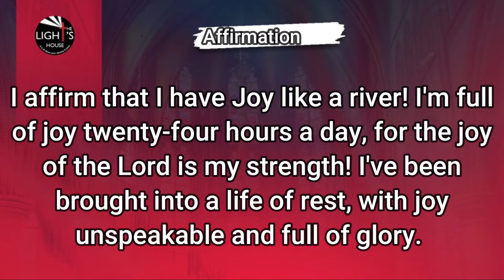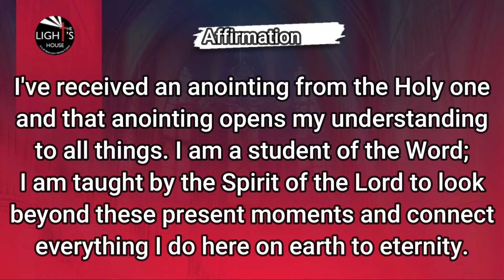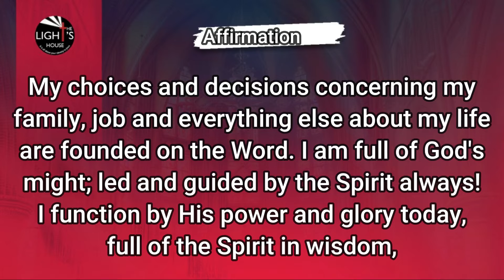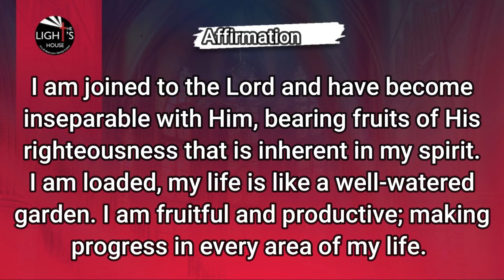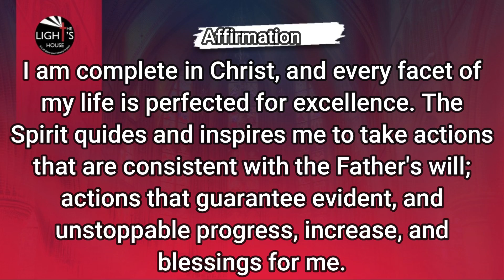Success affirmation with Davies Bamigboye - Episode 5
I affirm that I have Joy like a river! I'm full of joy twenty-four hours a day, for the joy of the Lord is my strength! I've been brought into a life of rest, with joy unspeakable and full of glory. The Lord continually fills my mouth with laughter and joy in the Holy Ghost! I am ever strong and alive, for the joy of the Lord is at work in my heart! I am so full of life; I've passed from death to life, sin and all its rudiments have no power over me. I've received an anointing from the Holy one and that anointing opens my understanding to all things. I am a student of the Word; I am taught by the Spirit of the Lord to look beyond these present moments and connect everything I do here on earth to eternity.
My choices and decisions concerning my family, job and everything else about my life are founded on the Word. I am full of God's might; led and guided by the Spirit always! I function by His power and glory today, full of the Spirit in
wisdom, having a deep spiritual understanding of all things! I am more than a man, the spirit of perfection is at work in me. I live out the supernatural life naturally, demonstrating the glory, wisdom, and excellence of divinity. I am joined to the Lord and have become inseparable with Him, bearing fruits of His righteousness that is inherent in my spirit. I am loaded, my life is like a well-watered garden. I am fruitful and productive; making progress in every area of my life. I am complete in Christ, and every facet of my life is perfected for excellence. The Spirit quides and inspires me to take actions that are consistent with the Father's will; actions that guarantee evident, and unstoppable progress, increase, and blessings for me. Glory to God. Hallelujah!